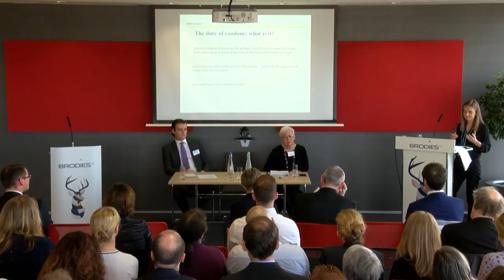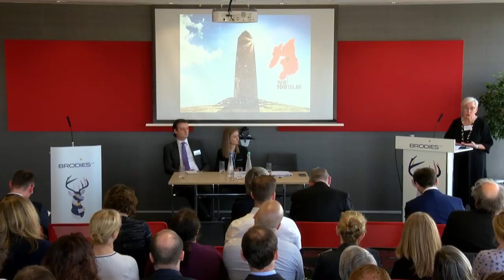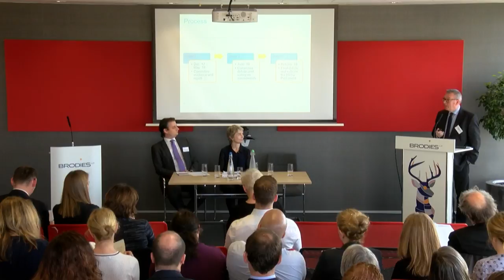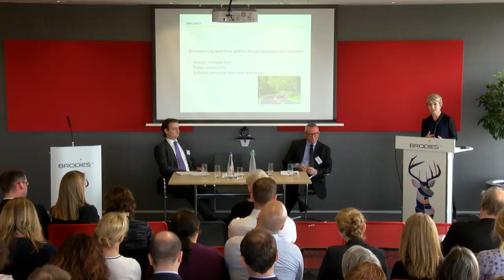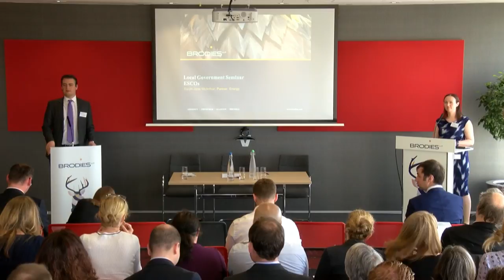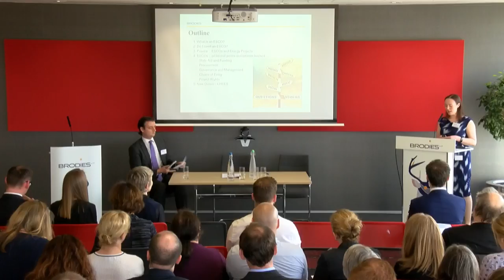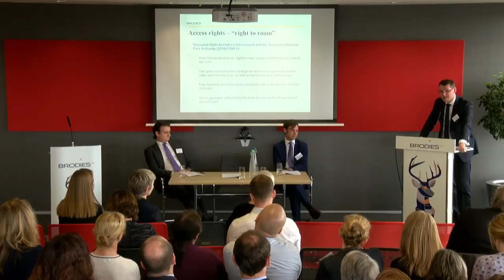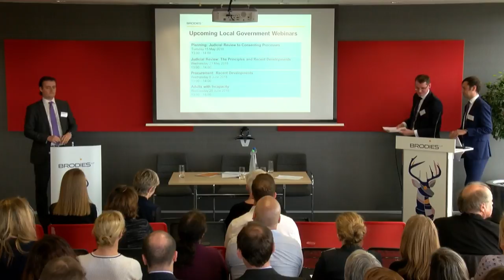LIVE I Local Government Conference 2018 I Brodies LLP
This conference will focus on topical issues such as New Duties, Planning Reform, and ESCOs. Brodies presenters are joined by guest speaker and planning expert, Craig McLaren, Director of the Royal Town Planning Institute.